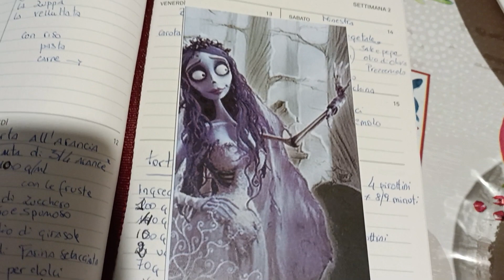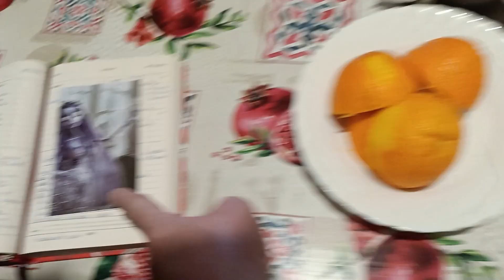tortaallarancia 🍰😋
Ingredienti:
3 uova intere
160 gr di zucchero ( potete aggiungere lo zucchero a 180/200gr)
scorza grattugiata di arancia a piacere
60/80 ml di olio di girasole
circa 100 ml di succo di arancia
50/60 gr di farina di mandorle macinata
250 circa di farina per dolci
8 gr di lievito per dolci

cottura in forno a 160-170/180° secondo il vostro forno
per 50/60 minuti circa
buon appetito 🍰😋